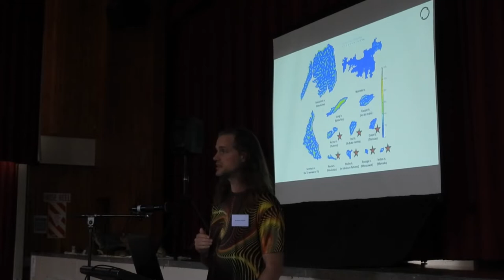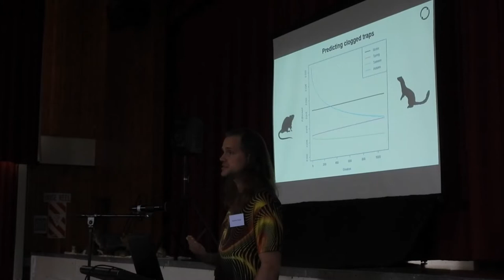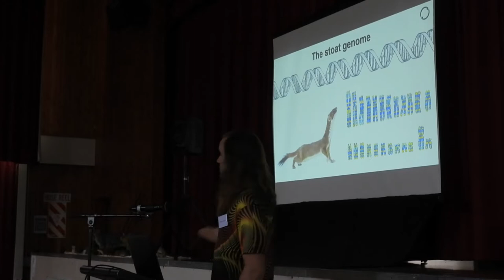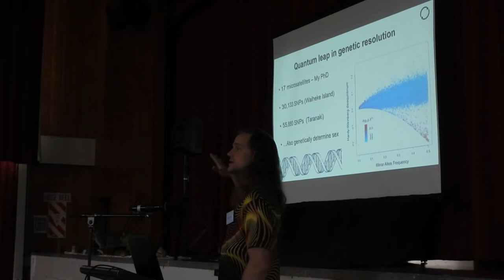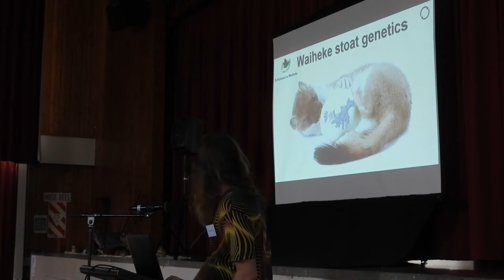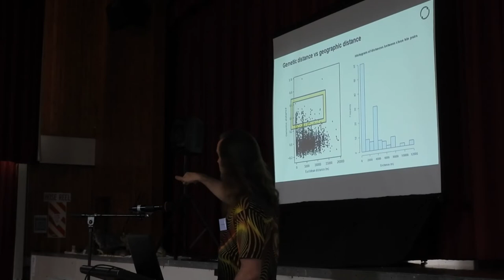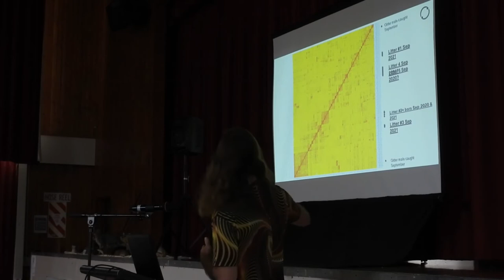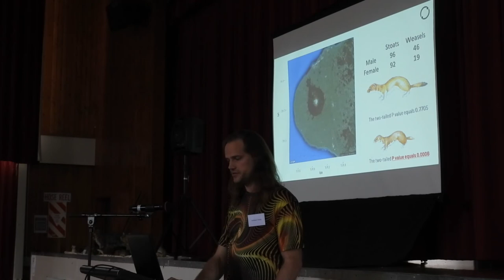Dr Andrew Veale - Genomics, Stoats and Predator Free 2050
Dr Andrew Veale is a Researcher, Wildlife Ecologist at Manaaki Whenua Landcare Research. He talks about deciphering the genetic code for our most wanted pest, the stoat. This is exactly the kind of breakthrough needed if New Zealand is to be Predator Free by 2050.